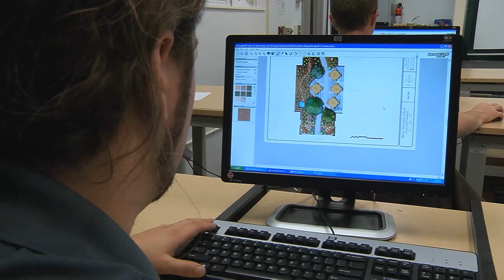Tri-C Plant Science & Landscape Technology Program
The Plant Science and Landscape Technology program at Cuyahoga Community College is an ornamental horticulture program that prepares students for careers in landscape contracting. The program leads to the Associate of Applied Science (AAS) degree, and offers students landscaping and horticultural skills necessary for successful careers in the green industry. The program's curriculum blends traditional classroom instruction with practical, hands-on learning experiences in the field.